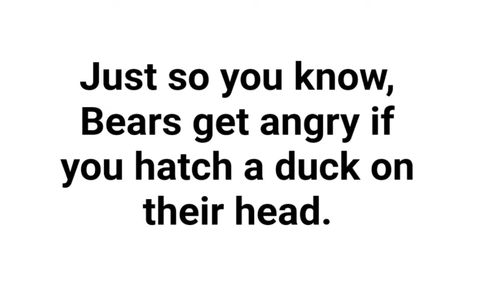Survivalcraft 2 challenging mode. Pestering bears and sharks.